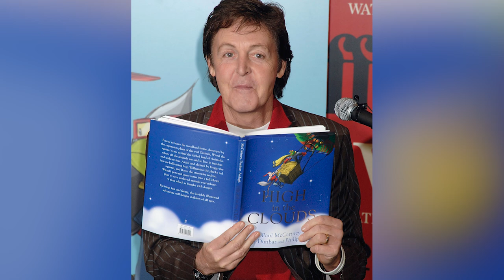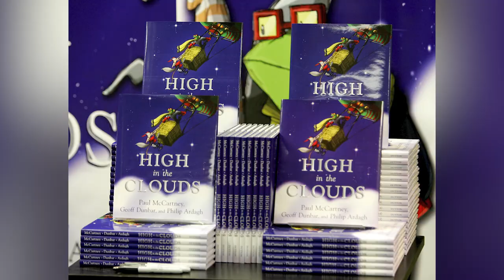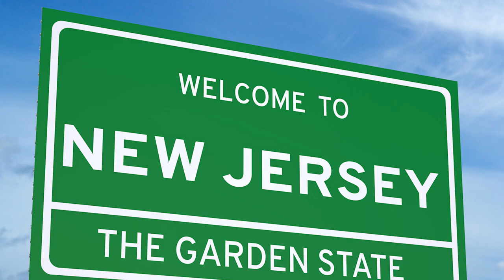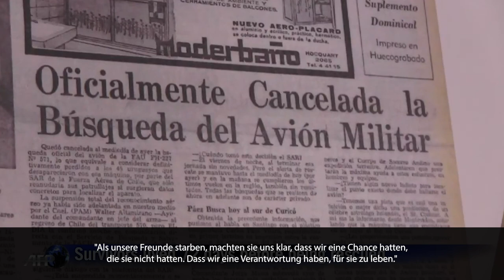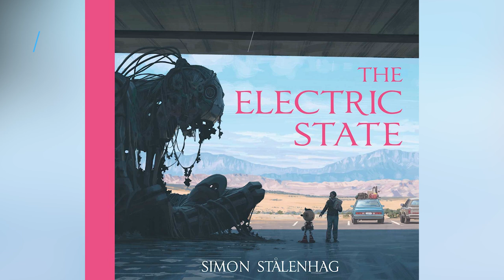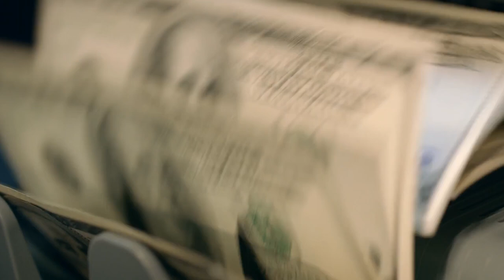Diese Netflix Filme In 2023 Gehören Unbedingt Auf Eure Must Watch Liste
Von spannenden Biopics bis hin zu hochkarätigen Action-Thrillern - Netflix stürmt ins Jahr 2023. Wir zeigen euch die 25 der am meisten erwarteten Filme, die dieses Jahr auf Netflix zu sehen sein werden.

Nach dem großen Erfolg von Extraction aus dem Jahr 2020 kehrt Regisseur Sam Hargrave zusammen mit den Russo-Brüdern mit Extraction 2 zurück. Extraction 2 soll irgendwann im Jahr 2023 auf Netflix erscheinen und wird sich erneut auf Chris Hemsworths Tyler Rake konzentrieren, einen Söldner der Black Ops, der mit einer Mission auf Leben und Tod beauftragt wird.

Extraction war ein erfrischender Einstieg in das Action-Genre, und Hemsworth lieferte eine karrierebestimmende Leistung ab, für die er von Publikum und Kritikern gleichermaßen gelobt wurde. Der Film wurde zu einem der meistgesehenen Netflix-Originale aller Zeiten und erreichte im ersten Monat 99 Millionen Haushalte auf dem Streaming-Dienst.

Außer Hemsworth wurde die endgültige Besetzung noch nicht veröffentlicht, aber Golshifteh Farahani wird ihre Rolle als Nik Khan, Tylers Partnerin, wieder aufnehmen. Ein Veröffentlichungsdatum steht noch nicht fest, aber die Dreharbeiten sollen im vergangenen April abgeschlossen worden sein.

Extraction 2 | 0:00
Chicken Run 2: Dawn oft he Nugget | 1:14
The Wonderful Story of Henry Sugar | 1:58
Der denkwürdige Fall des Mr Poe | 2:51
Beverly Hills Cop 4 | 3:48
Dept. H | 4:44
Heart of Stone | 5:37
Unfrosted: The Pop-Tart Story | 6:15
You People | 7:07
Havoc | 7:49
The Division | 8:46
Players | 9:31
High in the Clouds | 10:22
God Country | 11:30
Luther: The Fallen Sun | 12:36
Rustin | 13:33
Maestro | 14:18
Our Man From Jersey | 15:23
Reptile | 16:13
Spy Kids: Armageddon | 17:06
Society oft he Snow | 18:03
The Electric State | 19:06
The Killer | 20:06
The Monkey King | 21:27
The Mothership | 22:34